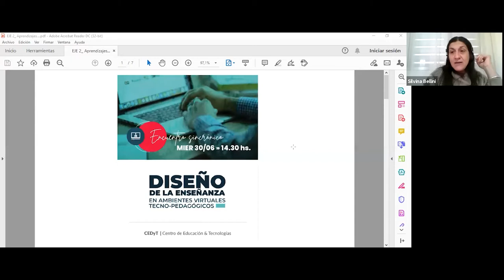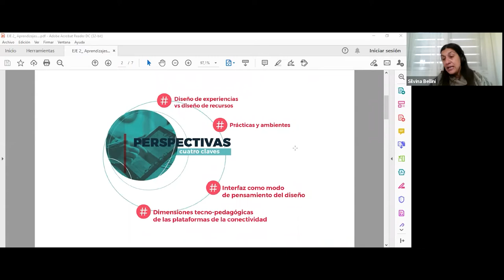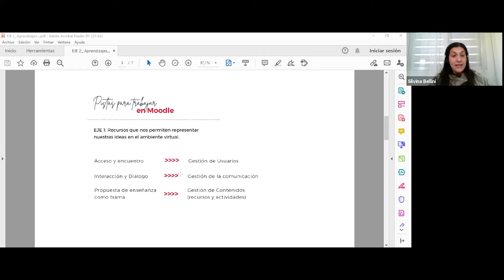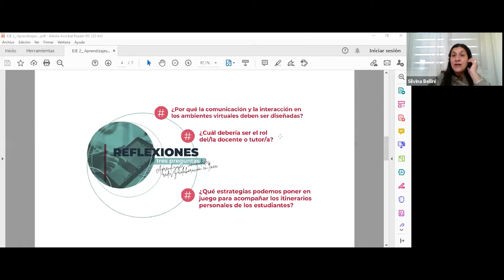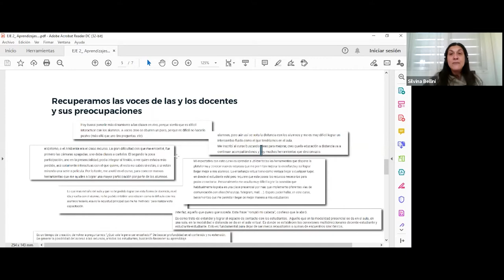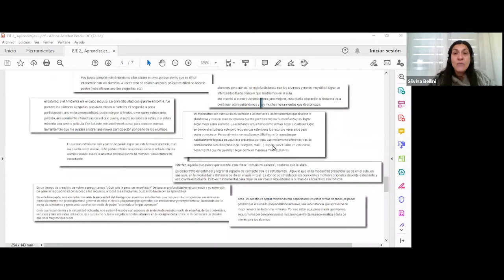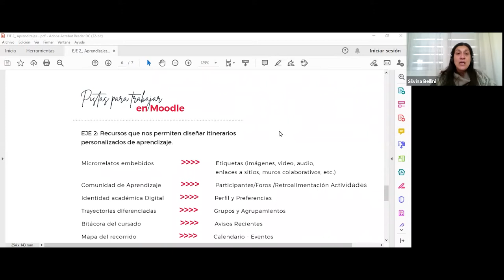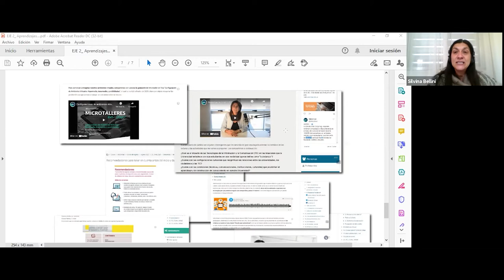Eje 2 - Diseño de la Enseñanza en Ambientes Virtuales Tecno-Pedagógicos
Grabación del segundo encuentro por videoconferencia del curso "Diseño de la enseñanza en ambientes virtuales tecno-pedagógicos", el cual se desarrolla en el marco del Programa de Formación Docente de la UNL.

Fecha de realización del video: 30 de junio de 2021